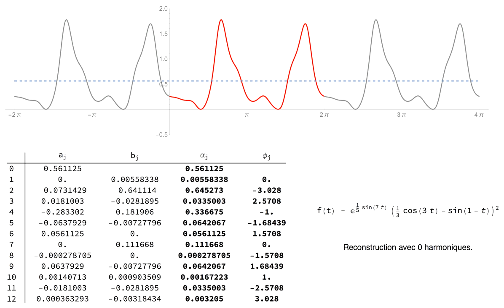Fourier analysis 2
Fourier analysis of a periodic continuous function. The signal is then reconstructed with the first few harmonics. On this second example, the extra "texture" of the signal requires a few more harmonics to get a faithful reconstruction.